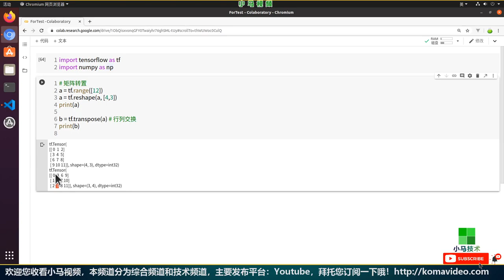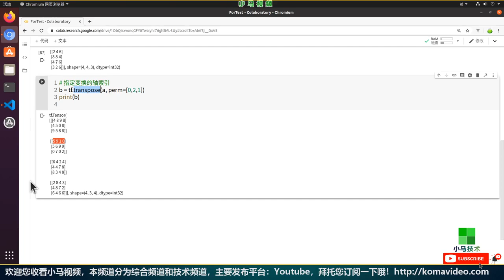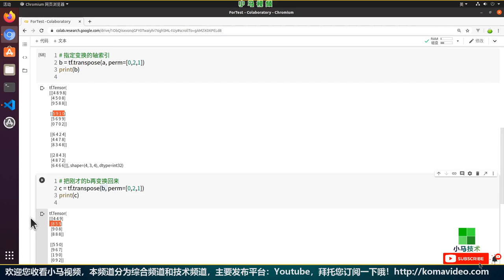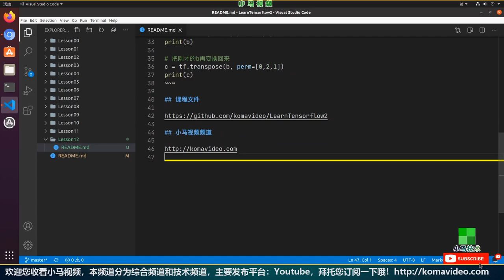【Tensorflow初学入门教学】矩阵转置 - transpose, tensorflow2 p.12